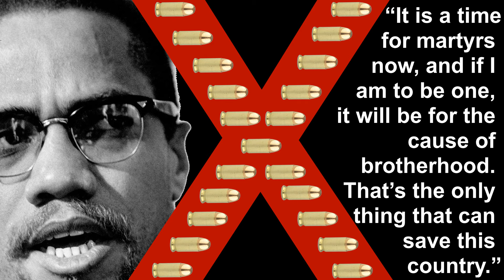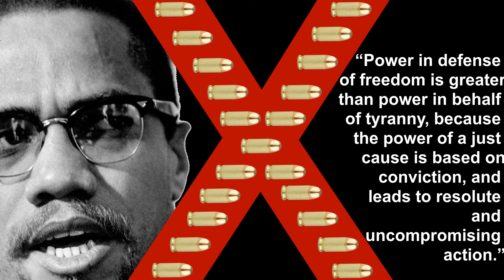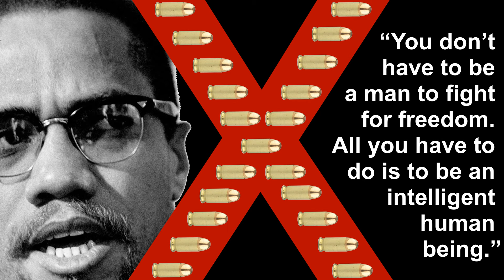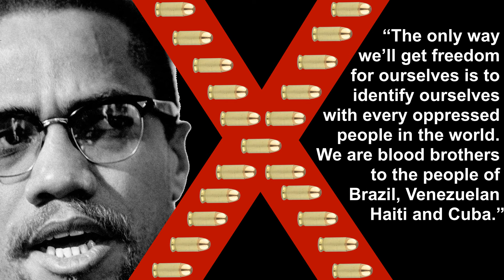Malcolm X Assassination Death - 21 February 1965